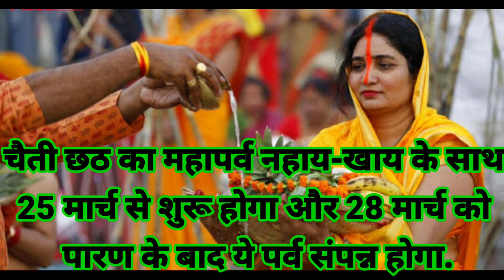Chhath Puja 2023 Chaiti | चैती छठ पूजा 2023 कब है, नहाए खाए से लेकर पारण